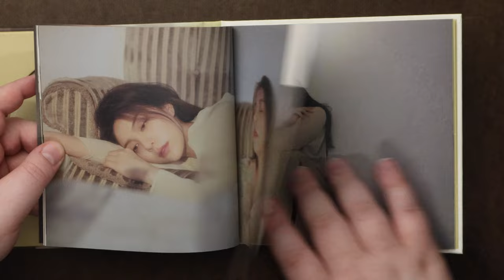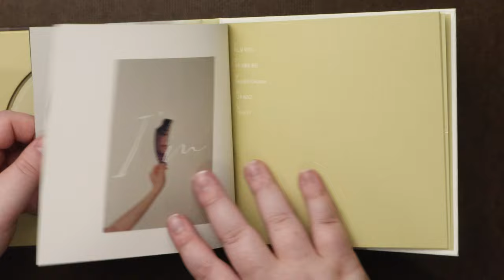Unboxing | Ailee Mini Album Vol 5 - I'm